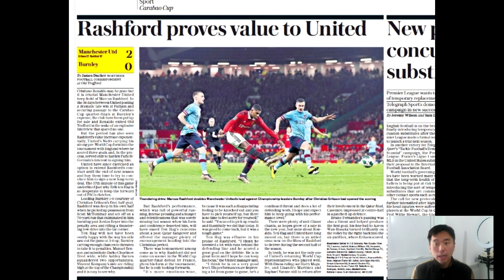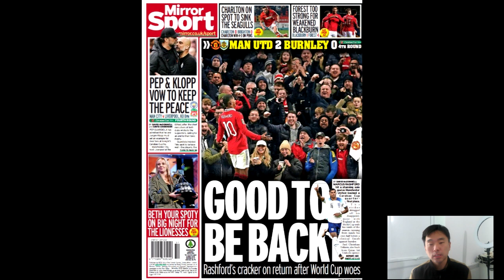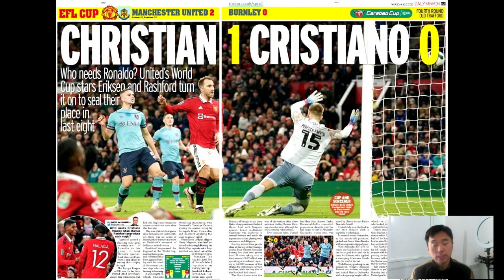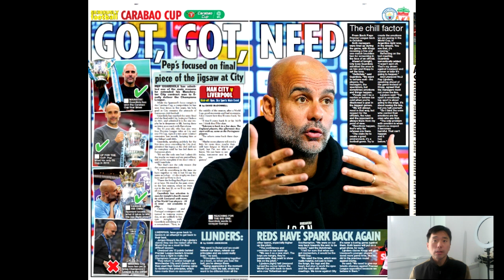[간밤현지1면-12월22일]"래시포드! 돌아왔구나!" 래시포드 골 + 맨유 승리에 英 언론 반색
2022년 12월 22일자
간밤 현지 1면